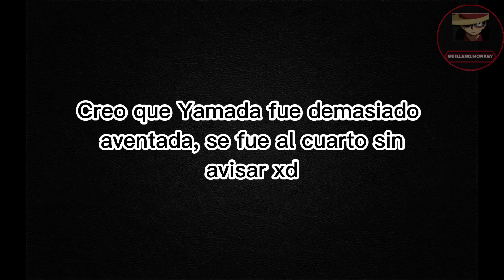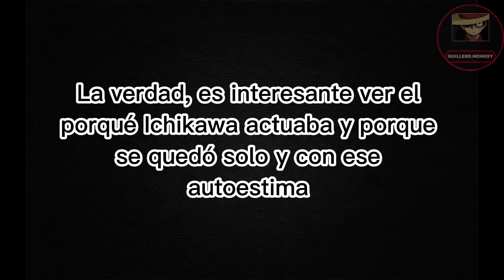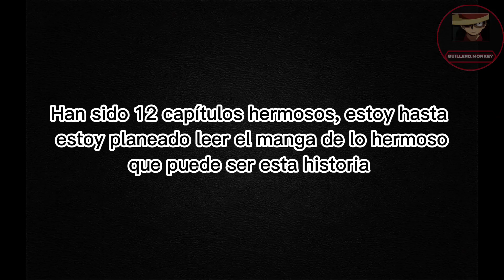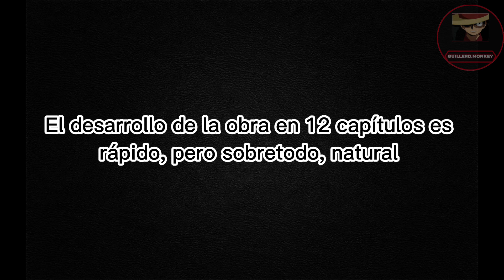El día que Ichikawa expresó sus sentimientos. Boku No Kokoro Yabai Yatsu Cap 12 final con memes.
Name del anime: Boku No Kokoro Yabai Yatsu